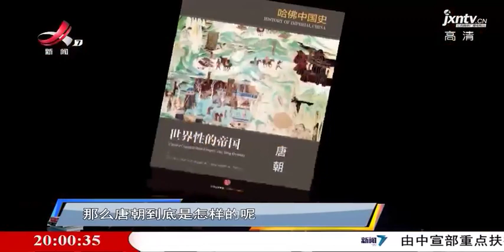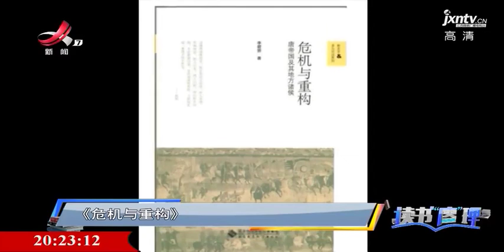《读书廖理》20190719